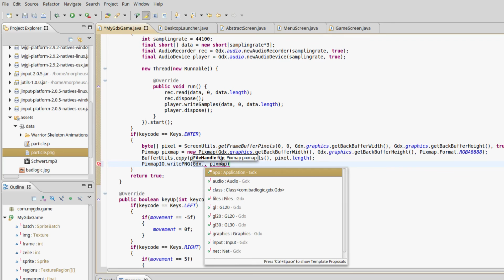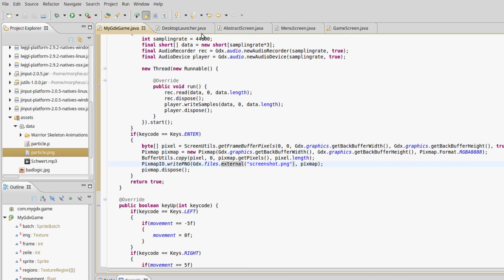libGDX Tutorial #15 - Screenshots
In diesem Tutorial machen wir Screenshots.